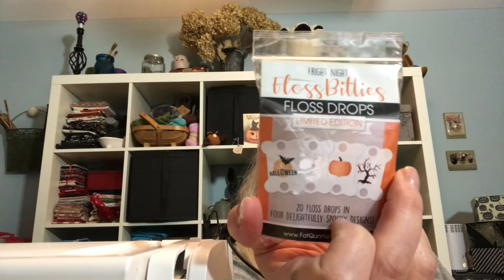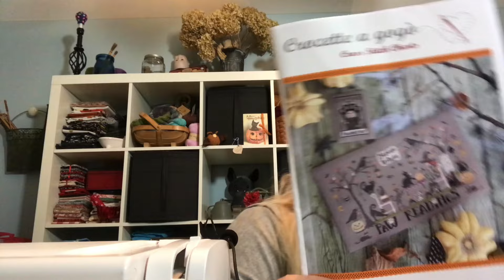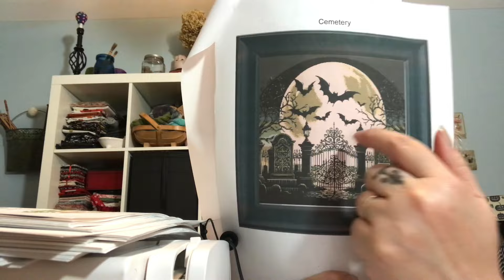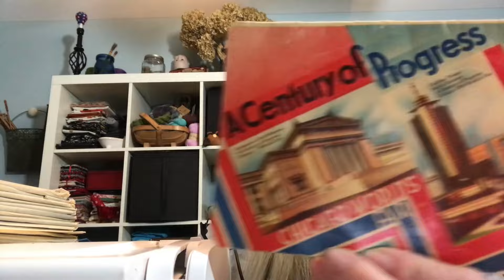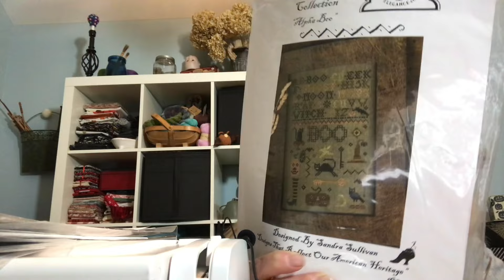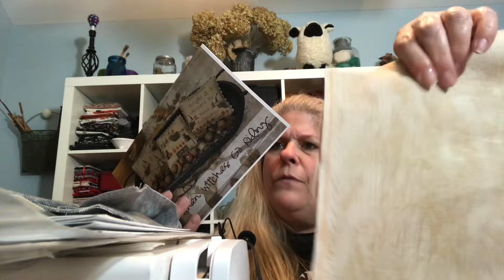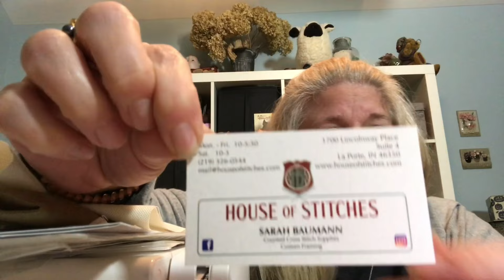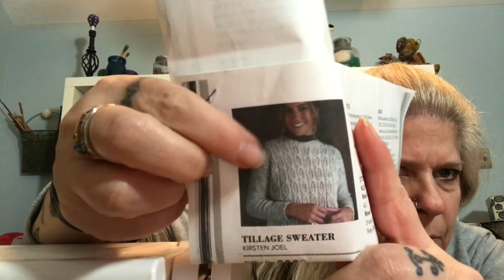Flosstube #6 - WIPS AND TRIPS WITH LOTS OF HAUL.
Flosstube #6 floss flosstube crafting crafts cross stitch cross stitching crossstitch floss tube

WIPS, a trip to a new -to -me -shop, meeting fellow flosstubers, more sale finds, LOTS OF HAUL! More fun with me as always.

Hey Lady Creations LLC
House of Stitches LaPort, IN